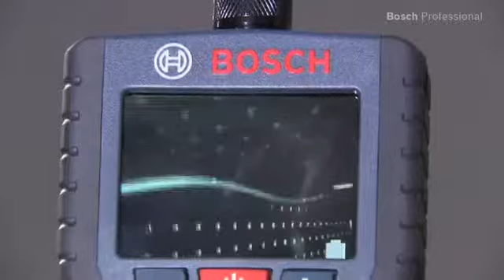3165140620963 Bosch GOS 10 8 V LI Professional